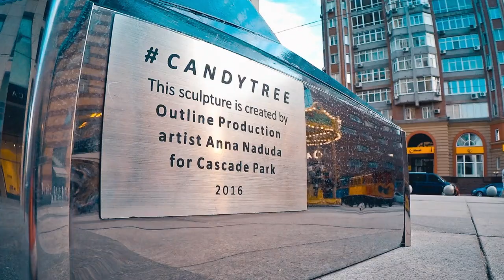Днепр, ЕБ, Екатеринославский Бульвар. Ukraine Dnipro street-art installation.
Скульптура «Candytree» Outline Production, художник Анна Надуда 2016
возле ТЦ Cascade Plaza, Днепр.